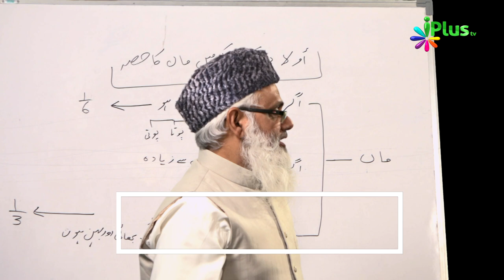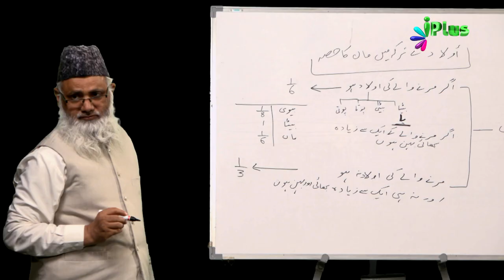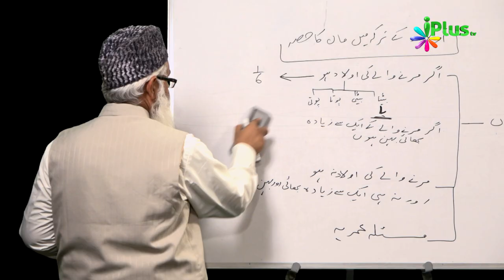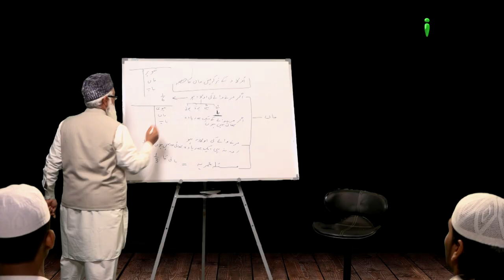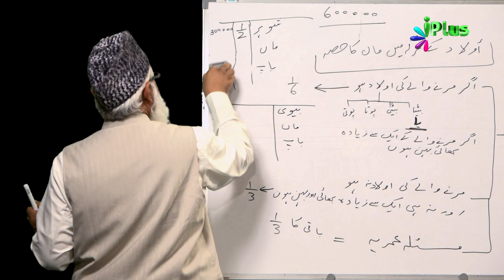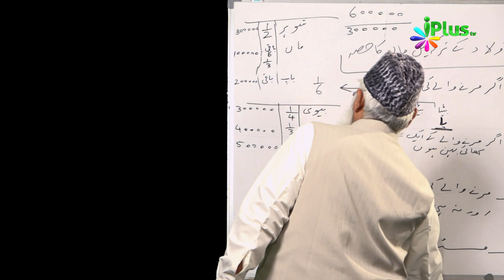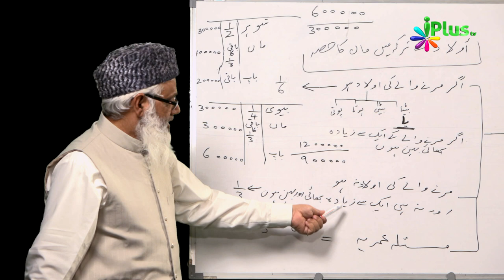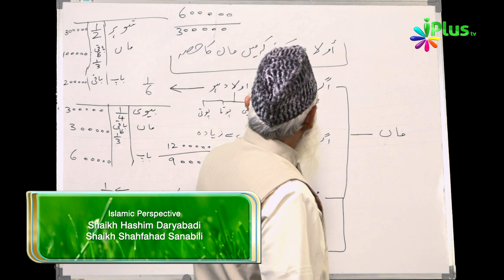Miraas Ke Ahkaam Episode 14 By Shaikh Noorul Hasan Madani - iPlus TV